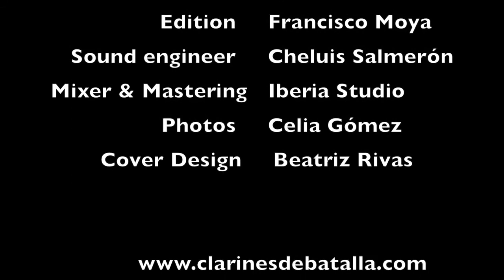Canción 29ª a dos clarines. Martín & Coll (recopilador). Clarines de Batalla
Canción 29ª a dos clarines. Martín & Coll (recopilador).
Trompetas: Vicente Alcaide & Igino Conforzi
Disco "Clarines de Batalla. Martín & Coll". IBS classical

La música seleccionada para este disco pertenece al repertorio del barroco español y fue recopilada por el fraile franciscano, organista, compositor y coleccionista de música  Antonio Martín y Coll (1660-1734) en varios libros publicados a principios del S. XVIII, en concreto entre 1706 y 1709.

Aunque esta música está originalmente escrita con el objetivo de ser tocadas por organistas, es cierto que gran parte de esta obra está influenciada, desde el punto de vista compositivo, por el estilo interpretativo que en la época empleaban los clarines, denominación utilizada para designar a las trompetas que tocaban en el registro agudo, también conocido como registro clarino. Testimonios tempranos dan fe de su utilización en ocasiones solemnes gracias a su brillante sonoridad.

 “trompetilla de son agudo, que por tener la voz clara, la llamaron clarín”, (Cobarruvias, 1611, p. 147)

El hecho de tomar prestado el estilo de clarines para adaptarlo a las composiciones organísticas no es casual. Ciertamente,  vino dado por la importancia que en España alcanzó a finales del S. XVII la trompetería horizontal del órgano barroco español situada en la fachada principal,  denominada “batalla”. Esta trompetería junto a la lengüetería interior, dio lugar a la configuración de registros tales como: clarines, trompeta magna, trompeta real, clarín de batalla, clarín de campaña, clarín de eco, clarín de bajos…Quizás estos registros se instalaran en los órganos por el simple hecho del gusto musical o para sustituir a las trompetas, es posible que no se considerase oportuna la participación de los clarines en las funciones musicales dentro de la iglesia al ser un instrumento de uso militar, o que la falta de liquidez económica no permitiera afrontar los gastos ocasionados en la contratación de un cuerpo de trompetas

Siendo bastante evidente la influencia que los verdaderos clarines tuvieron en la escritura de música para órgano, sobre todo en las batallas y piezas para clarines, en este proyecto discográfico se ha pretendido establecer un paralelismo de gran interés entre el órgano y el instrumento original al cual trataba este de imitar, “la trompeta natural”. De este modo, acometemos así un viaje de vuelta al instrumento de origen que un día emprendió el viaje de ida para contribuir con su estilo interpretativo al esplendor de las trompeterías de los órganos ibéricos. El uso de la percusión supone el complemento perfecto a los clarines, emulando tiempos pasados en los que trompetas y atabales (timbales) desarrollaron actividades de carácter militar o cívicas siempre al servicio de la corte o de estamentos públicos, aún lejos de la inclusión de ésta en la música culta. Para ello, hubo que esperar al segundo cuarto del S. XVII en Centroeuropa.
La publicación en 1638 del tratado para trompeta Modo per imparare a sonare di tromba escrito por el trompetista italiano Girolamo Fantini, supondrá un antes y un después. El autor quiso poner de manifiesto la capacidad de la trompeta para interpretar música junto a otros instrumentos que históricamente lo llevaban haciendo mucho más tiempo, a los cuales él denomina “strumenti perfetti”, como así lo confirma la música escrita en el mismo: Balletti, Brandi, Capricci, Sarabande, Correnti, Passaggi y Sonatas para trompeta acompañadas al órgano, entre otras. El siguiente texto del libro supone toda una declaración de intenciones: “[…]non più in aria come già si soleva, ma co’l veo fondamento come gli altri strumenti perfetti […]” (Fantini, 1638, p. 6).

En España este hecho se produciría más tarde, el primer dato bibliográfico que justifica la aparición de las trompetas participando en actividades no militares o de carácter cívico, está fechado en 1701 con la incorporación de dos clarines en la plantilla de la Real Capilla del Palacio Real de Madrid.

El embrión que dio lugar a la investigación para el desarrollo de este proyecto discográfico, fue mi encuentro con el artículo Algunas consideraciones sobre la música para conjuntos instrumentales del S. XVII español (1997) del musicólogo español Luis Antonio González. En el apartado sobre la música civil habla de la existencia en uno de los libros de Martín y Coll, de 29 dúos de clarines sin acompañamiento, aparentemente escritos para el órgano, pero que por las características de escritura que presentaban, probablemente en su origen fueran dúos de clarines auténticos que Martín y Coll incluyó en su obra.

Vicente Alcaide Roldán